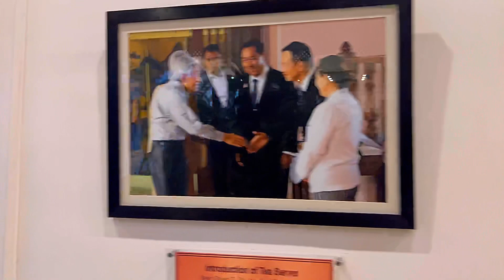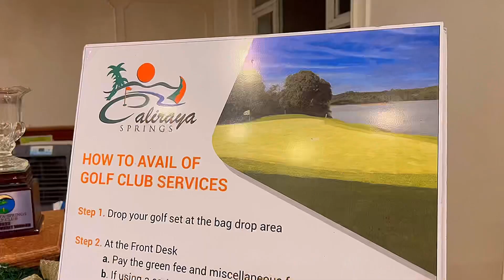Caliraya Springs Golf Clubhouse at night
Caliraya Springs Golf Club is a private 18-hole championship golf course located in Cavinti, Laguna, Philippines. It is designed by renowned golf course architect Graham Marsh and is known for its challenging layout, stunning views of Lake Caliraya, and world-class facilities